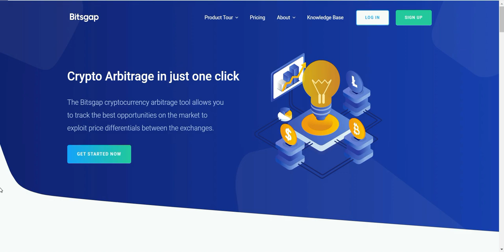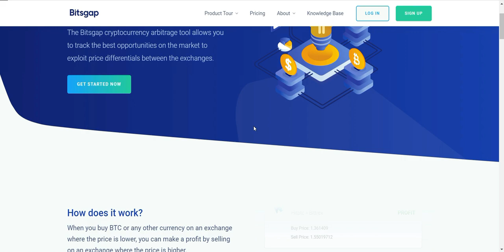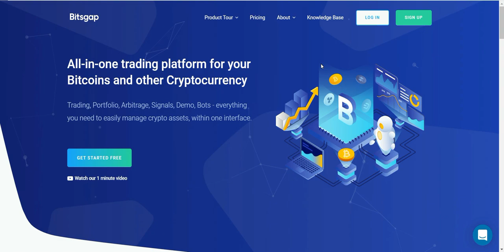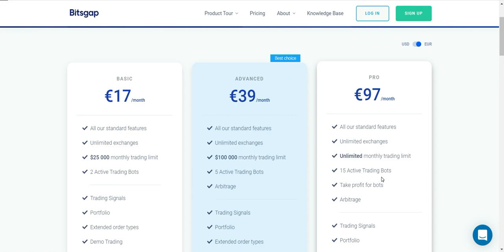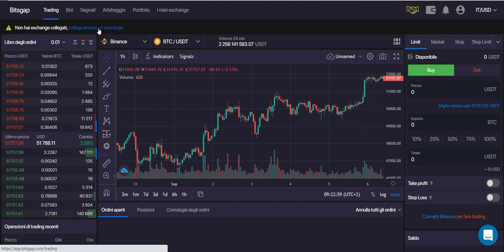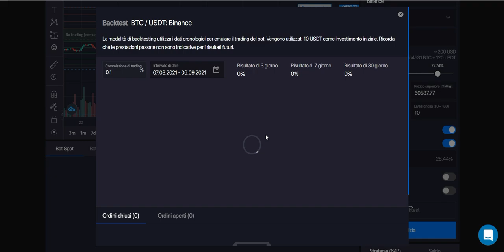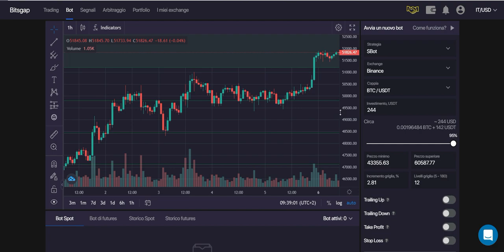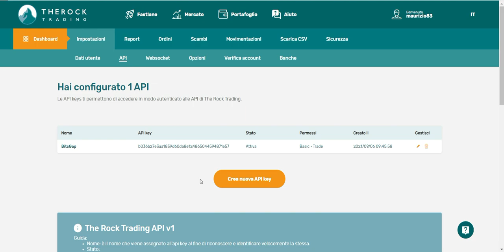Tutorial BitsGap Trading Bot + Collegamento a Binance e The Rock Trading Exchange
Bitsgap  è una piattaforma di trading di criptovaluta one-stop che soddisfa tutte le tue esigenze di trading. Consente ai suoi utenti di portare tutti i loro account di criptovaluta sotto lo stesso tetto e di fare trading da un'interfaccia integrata.

Bitsgap ha integrato oltre 25 scambi principali che includono Coinbase Pro, Binance, Poloniex, Kraken e Bitfinex, Binance Futures e FTX, ecc. E supporta il trading Spot e futures da un'unica interfaccia.

Il bot di trading Bitsgap è alimentato dall'algoritmo GRID che funziona consentendo al trader di definire la gamma e i limiti per gli investimenti e quindi procede alla distribuzione proporzionale di questi investimenti.
Pertanto, ogni volta che il sistema esegue un ordine limite, GRID effettua un altro ordine di vendita per un prezzo leggermente superiore al valore di mercato.

A seconda delle coppie scelte i guadagni possono superare il 20%

Panoramica BitsGap Trading Bot + Collegamento a Binance